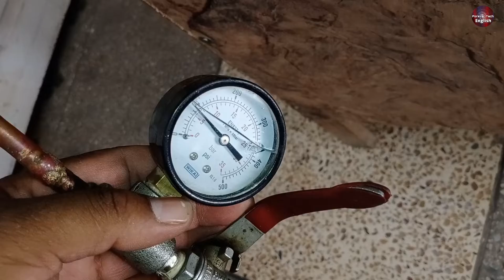How To Clean/Flush Refrigerator Refrigerant Pipe Coils!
In this video, we have Flushed Water Out of the refrigerator's refrigerant pipe coils of the evaporator and the condenser and told you the way how to clean it professionally and the complete method in this video of forever tech English.
Products You Might Be Interested to Buy

Multimeters
UNI-T UT181A True RMS Auto Range Multimeter ➡️
Thermal Camera
Soldering Wires
10Pcs 2mm XZZ-2015 Desoldering ➡️
0.8mm/1.0mm 50g Lead-Free Solder➡️
0.6/0.8mm 50g/100g Lead Free Solder➡️
200g 500g Tin Wire Soldering Wire ➡️
8g 50g Per Roll High Purity Soldering Wire➡️
250m/roll 30AWG UL1423 Insulation Cable Copper➡️
Vacuum Pump
18V Lithium Battery Vacuum Pump ➡️
VEVOR 2.5CFM Refrigerant Vacuum Pump ➡️
Refrigerant Vacuum Pump ➡️
VEVOR 1.8-4.8CFM Refrigerant Vacuum Pump➡️
R410A R22 R134a R404A Manifold Gauge ➡️
Refrigerant pressure gauge ➡️
500/800PSI Refrigerant Manometer ➡️
HONGSEN HS-330 Refrigeration Vacuum ➡️
Air Condition Gauge Manifold ➡️
MRCARTOOL L202 Air Conditioner ➡️
Soldering stations
JCD 2 in 1 Soldering Station LCD Digital Display➡️
JCD 8586 Soldering Station 2 In 1 Digital➡️
SUGON T21 Soldering Station ➡️
AIFEN A5 Pro Soldering Station ➡️
JCD 750W 2 in 1 Soldering Station LCD Digital➡️
UYUE T210 Soldering Station LED Digital➡️
Soldering Stations MECHANIC➡️
Desoldering pumps
LUXIANZI 30w/40w Powerful Electric Desoldering ➡️
Desoldering Pump Suction Tin Gun ➡️
110V/220V Electric Tin Suction Sucker Pen ➡️
Gaqqee 220v 36w Electric Solder ➡️

VDT: How To Clean/Flush Refrigerator Refrigerant Pipe Coils!